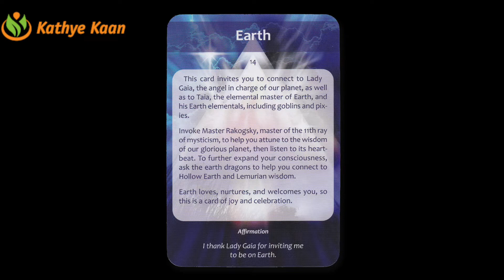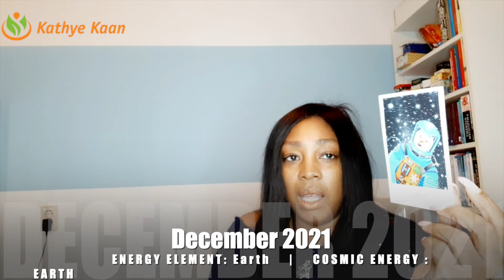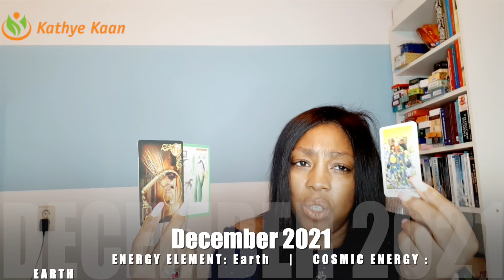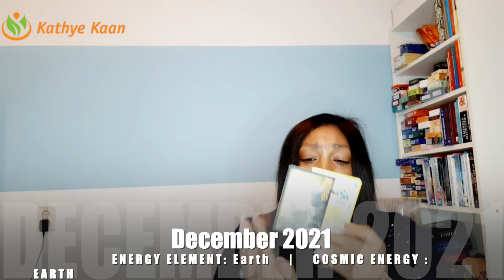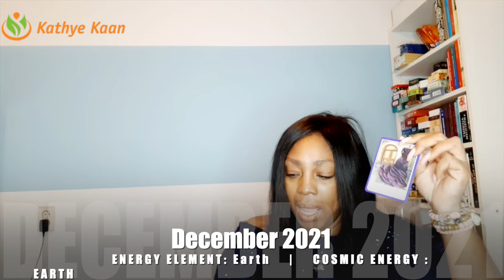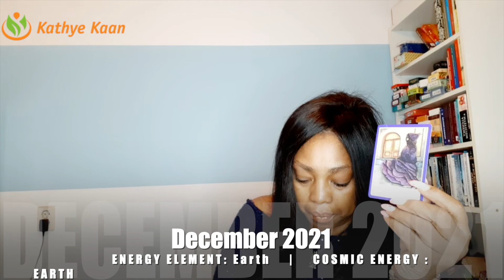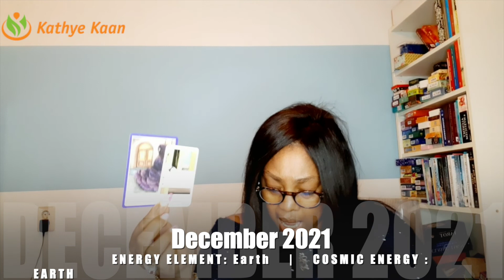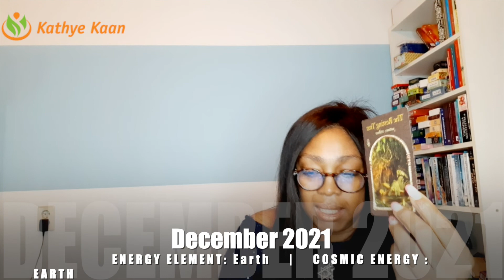TAURUS December 2021 Your luck return ~ 💝 TAROT HOROSCOPE READING 🌹 ❄️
Horoscope, tarot reading for Capricorn, December 2021 by psychic, medium Kathye Kaan. Career, health, relationships, love & finances. Life coaching & spiritual guidance.

Kathye